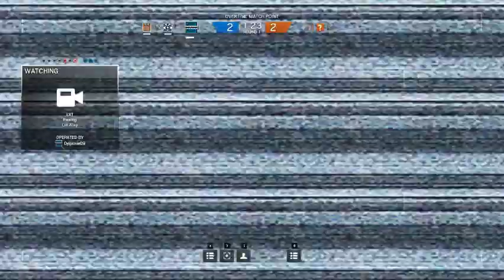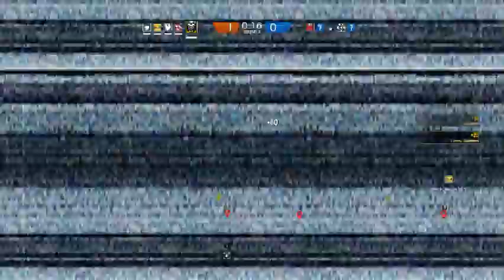Rainbow 6:ep 2